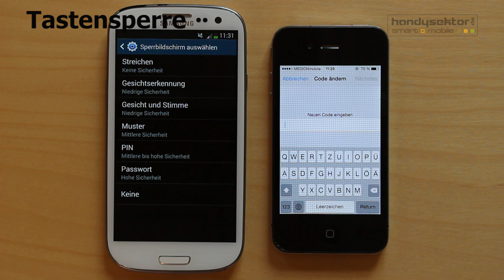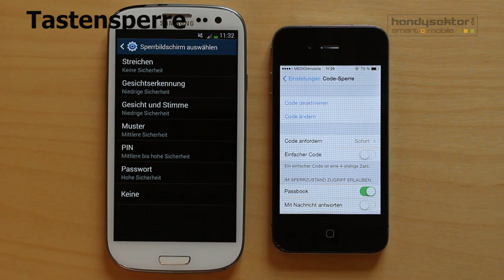Handysektor How to - Tastensperre/Bildschirmsperre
Handysektor zeigt euch wie ihr euer Smartphone sperren könnt.